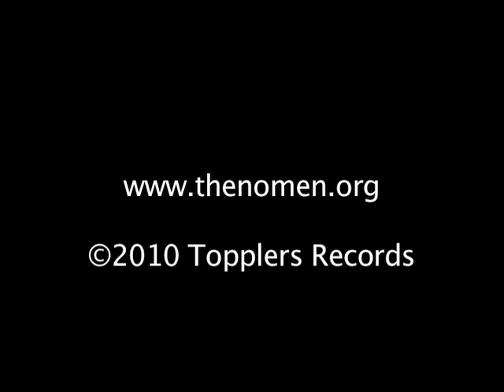PSYCHO DELI by the NoMen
From the NoMen's 'Psycho Deli' album. 2010.
This is a cover of either Cycle-Delic by Davie Allen & the Arrows or Skip to my Mary J by the Poor!!! Whatever it is we heard it on ANGEL DUST the biker movie compilation compiled by Savage Pencil.